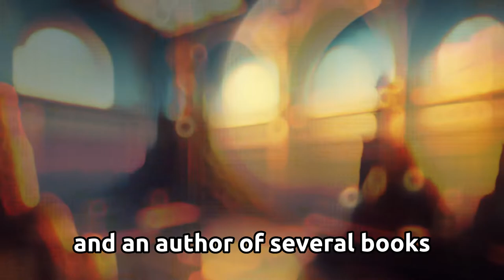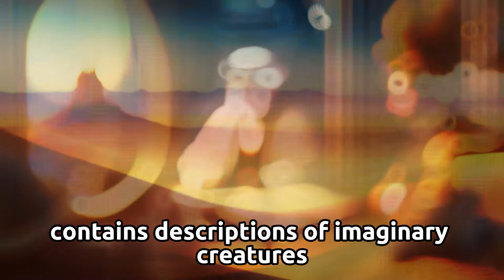Ibn al-Muqaffa: The Author of "The Book of Animals - Islamic Story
Hello Beloved Believers, may you always remain steadfast with us on this channel that presents inspiring stories.